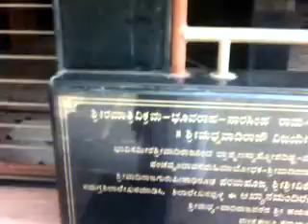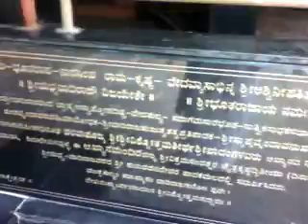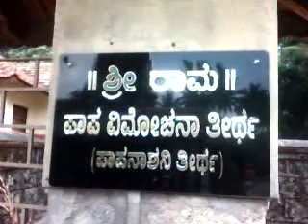SONDA LIVE EXPERIENCE-1.3gp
Pat 1,2,3 & 4 also available on u tube